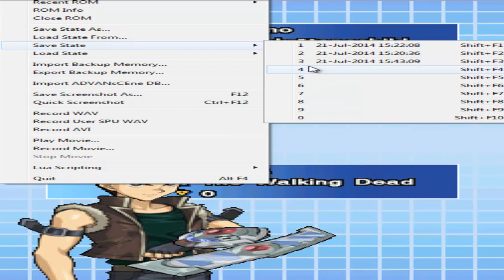Yu-Gi-Oh! 5D's WC 2010 - Reverse of Arcadia [DE] [011] Kidnapping